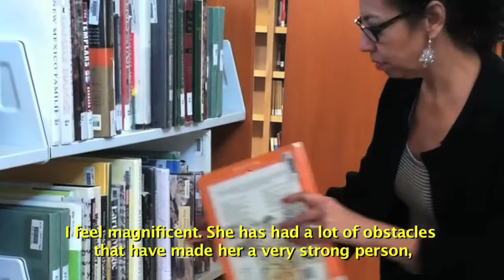Xochitl Ehrl interview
An interview in Spanish of Santa Fe Prep's Assistant Librarian, Xochitl Ehrl, conducted and translated by Zaide Mendoza ('14), filmed by George Loftin ('13), and edited by Chris Deissler ('12). Below is Zaide's explanation of this interview series:

En la escuela Prep, entrevisté a las personas que su primer idioma fue español. Creo que es algo bueno hacer esto, porque los hispanos pueden tener atención y ver que son alguien importante en esta escuela. Muchos estudiantes no comparten con ellos mucho, y hace ver que no les interesan, pero en realidad los estudiantes les interesa la opinión que tienen los hispanos de esta escuela y ellos mismos. Cuando estaba haciendo esto, noté que no era la unica mexicana en esta escuela y ya no me siento sola y fuera de lugar. También me interesaron lo que cada trabajador dijo, y que pensaban de la escuela.
At Prep, I interviewed the people whose first language is Spanish. I think this is a good thing to do because hispanic people can get some attention and feel that they are someone important in this school. Many students don't share much with them and this makes it seem as if they were not important, but the truth is the students are very interested in the opinions they have about school and them. When I was doing this, I noticed that i was not the only Mexican at this school and I didn't feel as alone and out of place. I was also very interested in what each worker said and thought about this school.